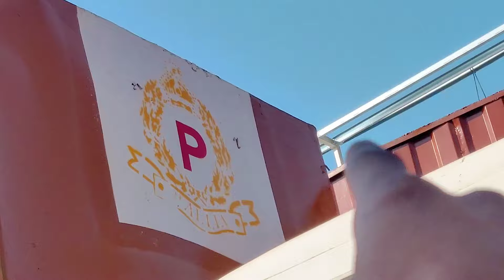Faridabad to Nagpur by road 🛣️ || 8 Tractor 🚜 Load Hai 🥺 || Truck Driver Vlogs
1. Tractor trailer video
2. truck Driver Vlogs
3. Truck Driver Life in India
4. Trucking video
5. truck Vlog
6. Truck video